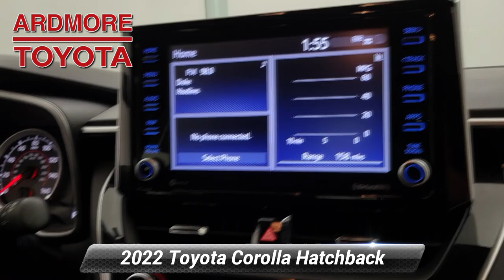Certified 2022 Toyota Corolla Hatchback SE, Ardmore, PA 2416721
Ardmore Toyota